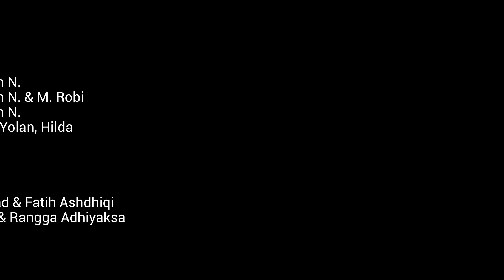Unisi Music Community - Semesta Cinta (Official Audio)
OUT NOW! New Single from UMC - "Semesta Cinta" (Official Audio)

Telah rilis single terbaru dari Unisi Music Community, lagu yang menjadi Jingle pertama kami ini dikemas dengan nuansa Pop Rock British dengan sentuhan nada ethnic yang akan membawa kita pada suasana baru dan berbeda ketika mendengarkannya.

Producer & Music Director : Alfeno Muhaydein N.
Songwriter : Alfeno Muhaydein N. & M. Robi Hamdani
Arrangement : Alfeno Muhaydein N.
Mixing & Mastering : Fakhri Muhammad & Fatih Assidhiqi
Art Design : Fandi Imanda H. & Rangga Adhiyaksa

Vocal : M. Robi Hamdani, Septian Maulana, Rizka Yolanda, Hildanty Aura M.
Guitar : M. Rifky Nurfauzi, Ricky Nagata
Bass : Arya Maulana R.
Drum : Luthfi Syukriansyah F.
Keyboard & Synth : Rezandi zaki R.

LIRIK

Kurasakan hadirnya cinta
Saat kita bersama
Didalam indahnya dunia

Kurasakan hangatnya tawa
Di dalam sebuah kisah
Antara kita semua

Disini kutemukan bahagia dalam sisi lain semesta
Bersama kita bercerita dan hangat penuh suka cita
Merangkai kata dan nada indah untuk jadi bermakna
Satukan cinta antara kita tuk berkarya bersama